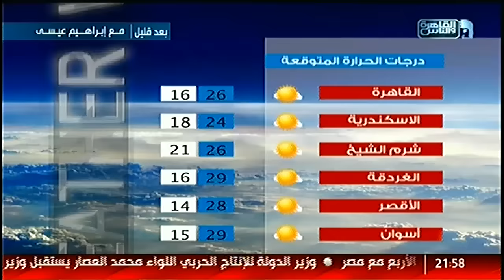صندوق الدنيا | فى ‫#‏نشرة_المصرى_اليوم‬ من